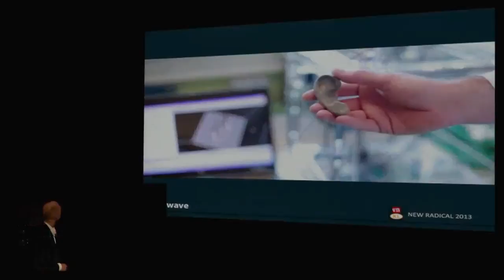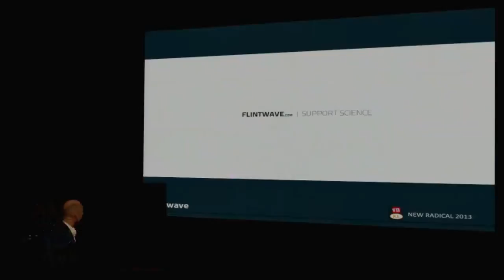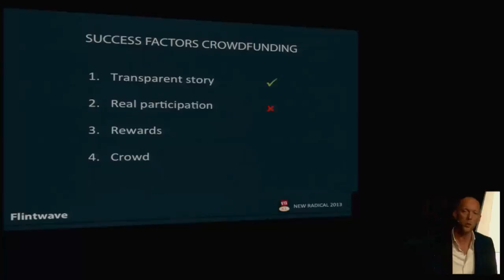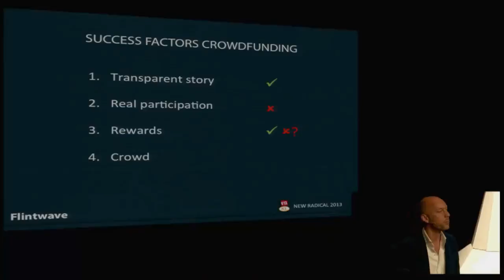Crowdfunding science: David van Hartskamp at TEDxTwenteU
You've probably heard of crowdfunding, an alternative method of raising finance for a business, project or idea. Anyone can start a crowdfunding project and try to attract people to contribute toward their passion.

David van Hartskamp is founder of Flintwave, the first crowdsourcing and crowdfunding platform for science. In this talk David tells everything about crowdfunding, crowdsourcing, entrepreneurship and science.